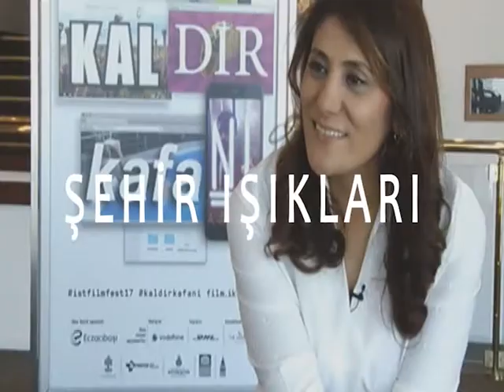ŞEHİR IŞIKLARI KAYGI FİLMİ SÖYLEŞİ